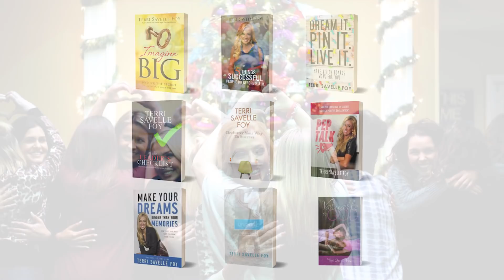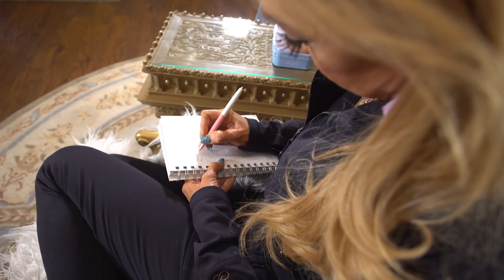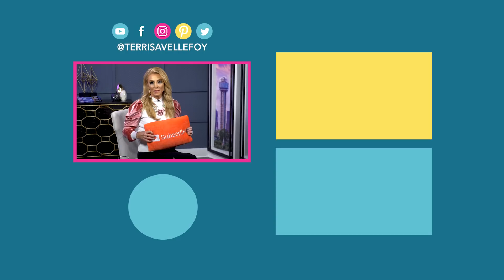Clean & Declutter with Me | How to Declutter FAST | Get My FREE Book | Terri Savelle Foy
Declutter and organize with me!
This week I want to give you my Declutter Your Way to Success book Absolutely free (you just pay shipping)!

15 years ago I never would have thought cleaning my house would change my life, but here I am a new person all thanks to a few days of extreme decluttering.

Recently, I spent a few days organizing, cleaning and decluttering my new house from clothes and closets to books and boxes of sentimental items. I can truly attest to the life-changing magic of decluttering and organizing my surrounding.

I want to teach you how to purged your closet, minimize your possessions
 to just those that spark joy and come home feeling peace in your environment.

Why?

Because the way you do anything is the way you do everything.

For example, if your house is a mess, your future business could be a mess. If you can’t get your bathroom in order, how are you going to get a company, department, or division in order?
I’m just telling you what the Lord dealt with me about years ago...

In fact, my first directive from the Lord back when I really committed to follow His plan for me wasn’t to write books, impact teenagers and young women in safe houses, or start a podcast….

No, the first action He gave me is what I'm going to tell you in this week's podcast video.

📚Best-selling books:
5 Things Successful People Do Before 8 A.M.:
Dream it. Pin it. Live it. - How to make vision boards work for you (GET IT FOR FREE RIGHT NOW):

Hey goal-getters! I talk about all things vision boards, positive declarations, goal-setting, success, oh and did I mention goal-setting? I post 1-2 times a week on my channel. I create videos like: What Do You Do When Your Vision Board Is Up?, Why You Won’t Reach Your Goals: , DIY Vision Board Tutorial, Becoming A Morning Person in 2020, My Morning Routine 2020 and MORE!